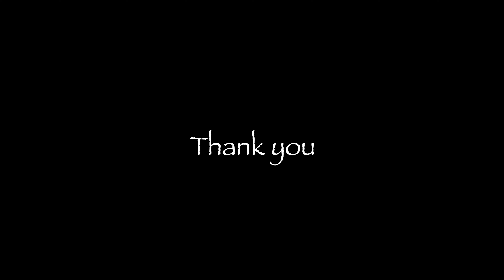サンフランシスコ国際空港 エアトレインでの移動 AirTrain at SFO, traveling to Grand Hyatt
サンフランシス国際空港のターミナル移動エアトレインで、国際線ターミナルGからグランドハイアットまで移動する車窓映像です。